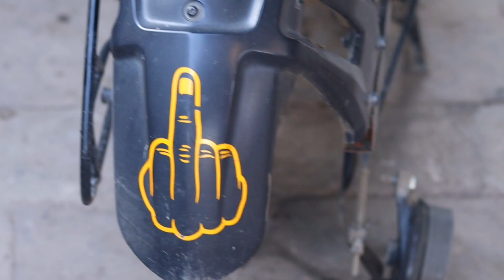Fire 🔥 burn out Pulser ns 125 Bike // crazy reaction //